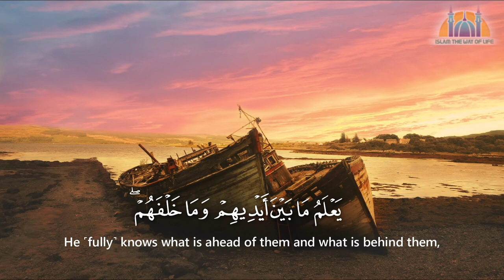Ayatul Kursi | Sherif Mostafa | Quran Tilawat | Most Beautiful Quran recitation 2021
Ayatul Kursi | Sherif Mostafa | Quran Tilawat | Most Beautiful Quran recitation 2021 with English  translation ayatul kursi sharif mustafa Ayatul Kursi the verse of the throne.
ayatul kursi beautiful recitation with english translation.

ٱللَّهُ لَآ إِلَـٰهَ إِلَّا هُوَ ٱلْحَىُّ ٱلْقَيُّومُ ۚ لَا تَأْخُذُهُۥ سِنَةٌۭ وَلَا نَوْمٌۭ ۚ لَّهُۥ مَا فِى ٱلسَّمَـٰوَٰتِ وَمَا فِى ٱلْأَرْضِ ۗ مَن ذَا ٱلَّذِى يَشْفَعُ عِندَهُۥٓ إِلَّا بِإِذْنِهِۦ ۚ يَعْلَمُ مَا بَيْنَ أَيْدِيهِمْ وَمَا خَلْفَهُمْ ۖ وَلَا يُحِيطُونَ بِشَىْءٍۢ مِّنْ عِلْمِهِۦٓ إِلَّا بِمَا شَآءَ ۚ وَسِعَ كُرْسِيُّهُ ٱلسَّمَـٰوَٰتِ وَٱلْأَرْضَ ۖ وَلَا يَـُٔودُهُۥ حِفْظُهُمَا ۚ وَهُوَ ٱلْعَلِىُّ ٱلْعَظِيمُ ٢٥٥
Allah! There is no god ˹worthy of worship˺ except Him, the Ever-Living, All-Sustaining. Neither drowsiness nor sleep overtakes Him. To Him belongs whatever is in the heavens and whatever is on the earth. Who could possibly intercede with Him without His permission? He ˹fully˺ knows what is ahead of them and what is behind them, but no one can grasp any of His knowledge—except what He wills ˹to reveal˺. His Seat1 encompasses the heavens and the earth, and the preservation of both does not tire Him. For He is the Most High, the Greatest.2

Do share with friends, family, and anyone that can benefit. This would be sadqa-e-Jaria for you. JAZAAK ALLAH KHAIR.

May Allah give us the ability to understand the religion and follow it.
[Aameen]

___________________________Disclaimer___________________________
Any video or images in this video has been used only to convey message to the viewers. I don't intend to infringe the copyright of anyone. Still, if any of you feel that I have used your image or video without your consent.